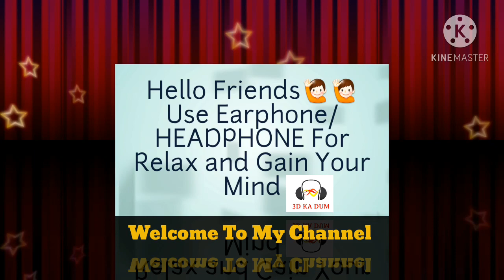Om(🕉)Chanting Mantra -3D Surrounding Mantra - 3D KA DUM { For Relaxing Or Gain Your Mind }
CREATED & EDITED BY VISHESH / SHIVAM GUPTA...

For Enjoy in 3D  Do Not Forget To Use Headphone/Earphone

For Relax AND Gain Your Mind

3D KA DUM
3dkadum